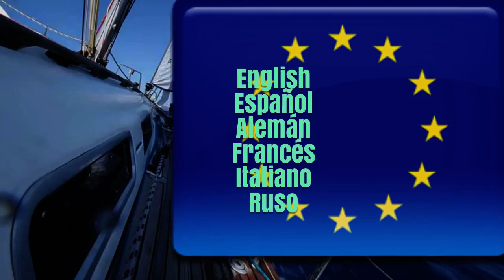Yacht brokers Puerto de Garrucha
made by EDMA Yacht Brokers Puerto de Garrucha Almería